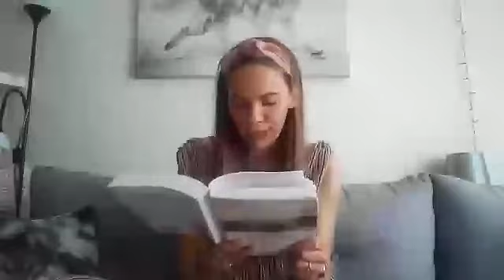Droga do swojej Duszy